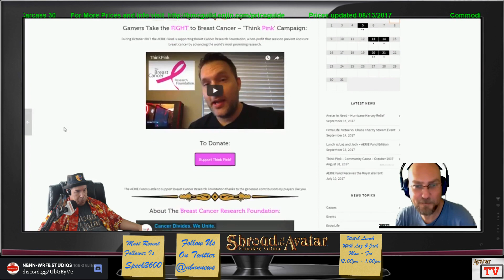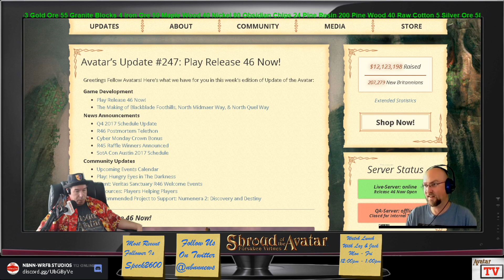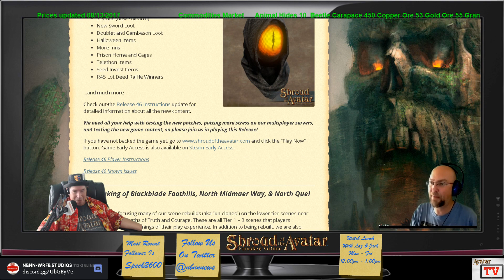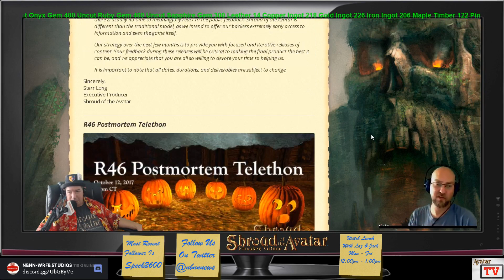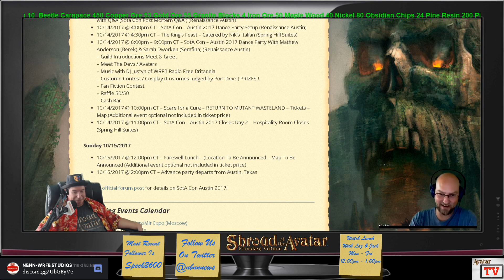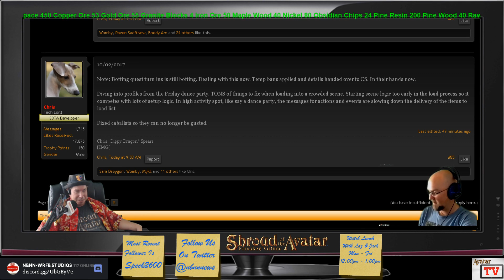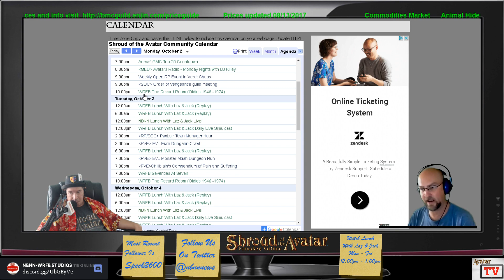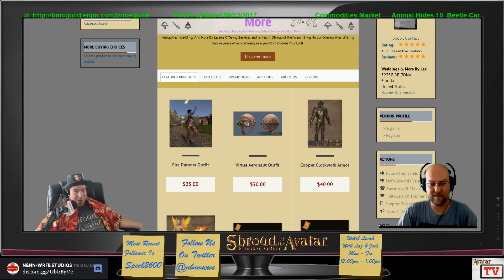Shroud Of The Avatar: Lunch With Laz & Jack 10/02/2017